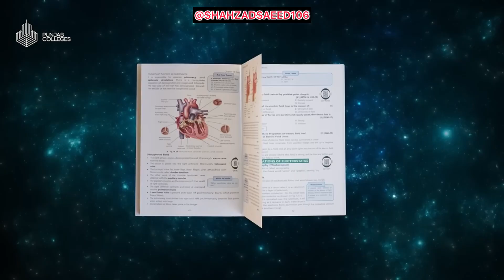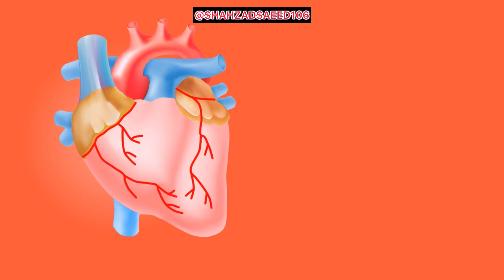Punjab College Viral Video | Punjab College ARVO Books | Digital Books in Pakistan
Punjab college
New video Punjab college
Punjab college Lahore
Viral video Punjab college